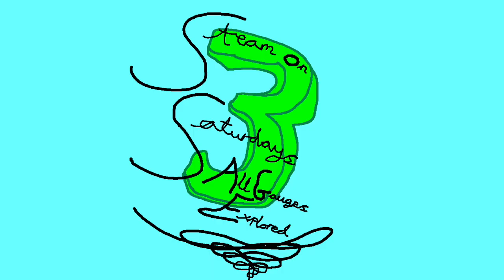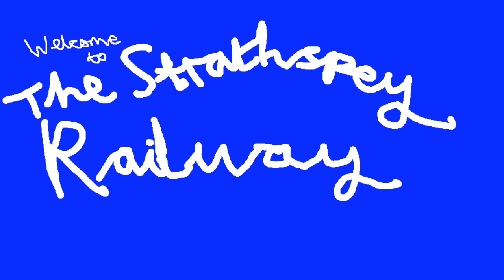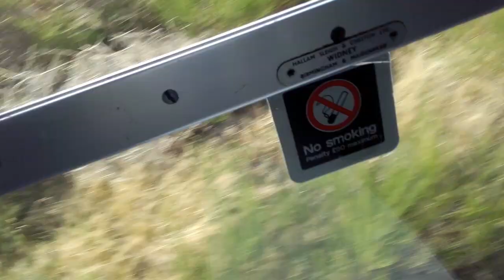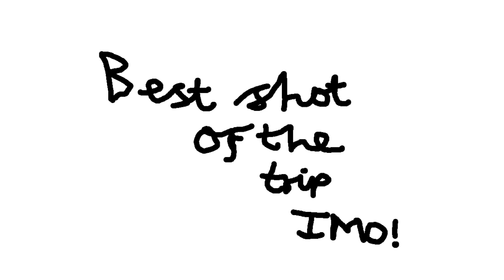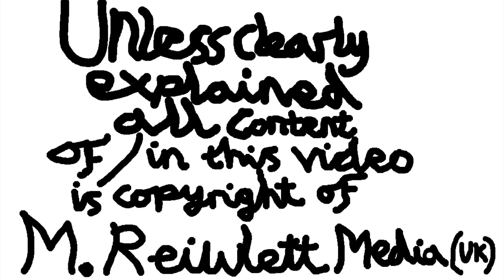S.O.S.A.G.E 3 - Ep' 3 - North-East AND Central Scotland AutM 2020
All content copyright of M. Reiwlett Media (UK) 2020.
This trip has pretty much used up the Lockdown 1 (hey wouldn't surprise me!) generated piggy-bank ...it was 100% worth it though!
As of today (03/10/2020) Episode 4 is very very likely.
M=